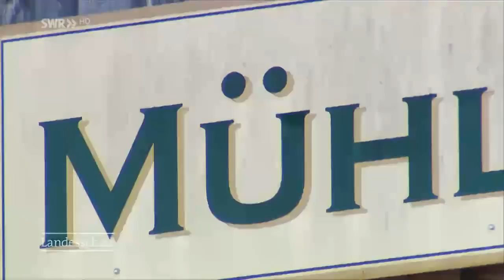Mediterrane Köstlichkeiten aus Schwendi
In Tessi Haags Mühlenschenke muss jedes Essen vorbestellt werden. Dafür gibt es frisch zubereitete mediterrane Köstlichkeiten ohne Wartezeit und ein traumhaftes Ambiente.